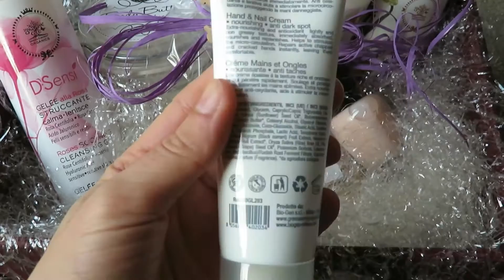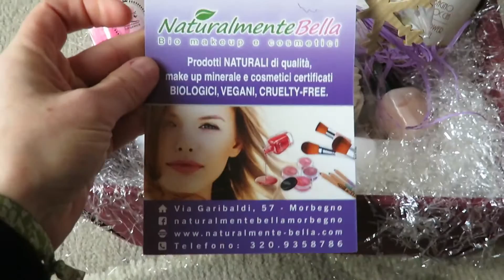Unboxing: Christmas Box | NaturalmenteBella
Nuovo video per il "Countdown natalizio" e oggi è proprio in tema: Unboxing della Christmas Box confezionata da Francesca di NaturalmenteBella, un'idea regalo favolosa, che lascia a bocca aperta chi la riceve!

Kiss Kiss